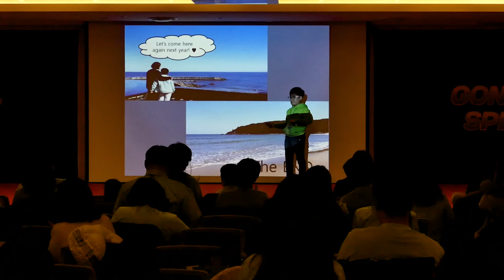제4회 공터영어 전국스피치콘테스트-성성센터-A그룹-이재현